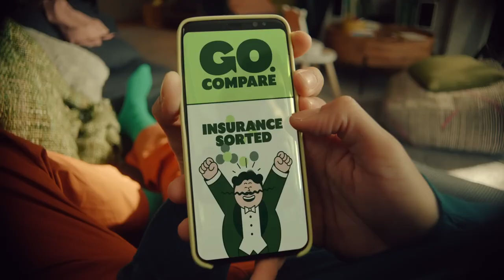Go.Compare - Most Satisfying Day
Agency  : Drum
Campaign : Most Satisfying Day
Advertiser : Go.Compare
Brand  : Go.Compare
Length  : 30 Seconds
Posted   : Des 27, 2023

In this Movie Ad we’ll walk you through:
Go.Compare's "Most Satisfying Day" ad campaign takes a unique approach by shifting the focus from the product to the consumer, emphasizing the emotional benefits of price comparison.

TIMESTAMPS :
00:00 Go.Compare - Most Satisfying Day
Plot :
In the "Most Satisfying Day" ad, Simon wakes up to a day filled with accomplishments after securing insurance through Go.Compare. The scenes unfold as he seamlessly completes chores with the assistance of his clever cat, Leonard, creating a harmonious and productive atmosphere at home.